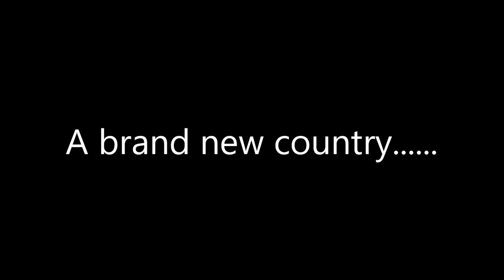Short - A Gap in the rain - Gap to Briancon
In which our intrepid explorers get very soggy but see lots of nice Mountains